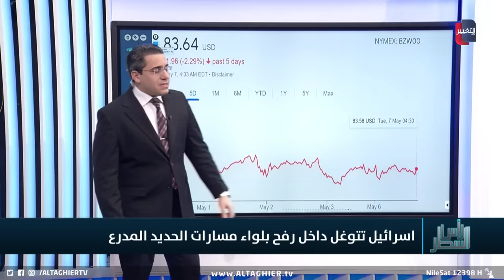اسرائيل تدفع بالويتها المدرعة داخل رفح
موقع قناة التغيير الفضائية  الالكتروني